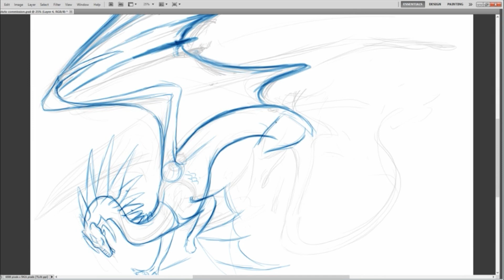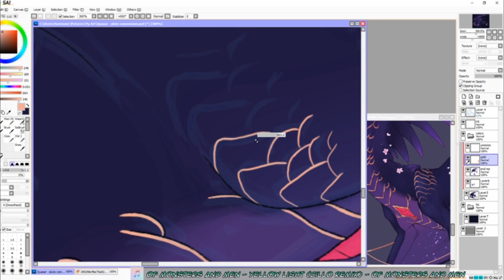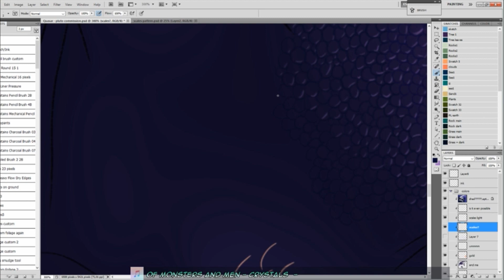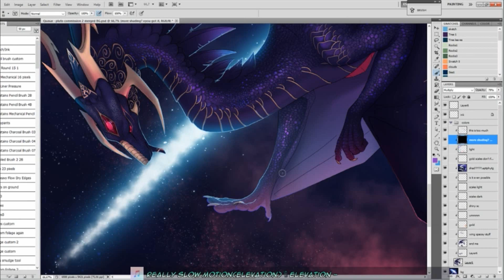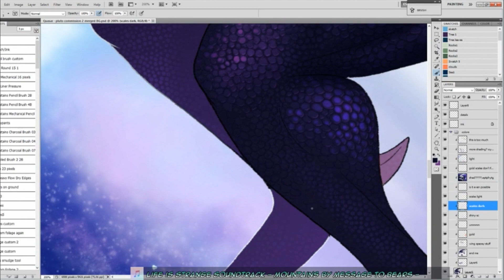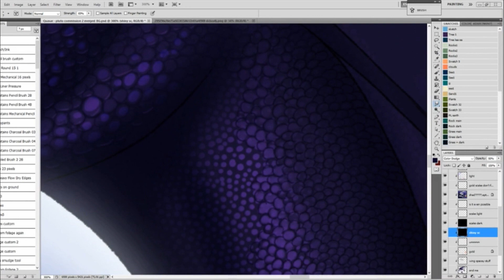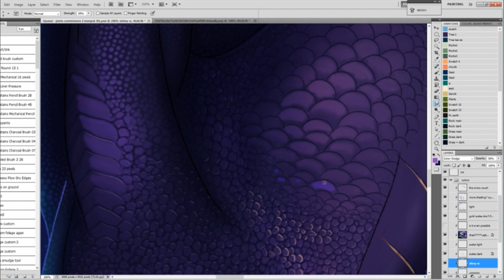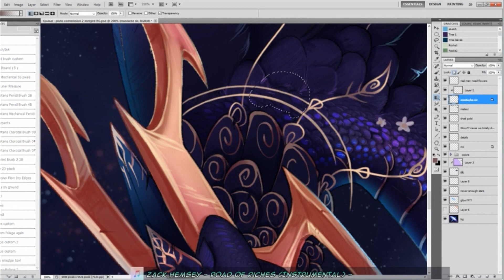Quasar [Speedpaint]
I... Could not make it any shorter, hope you enjoy long speedpaints. This was a commission for Starcane on DA, character belongs to them.

Audio used:
- Hans Zimmer - Interstellar Endurance Suite
- Zack Hemsey - Fade Away (instrumental)
- Thomas Bergersen - Creation Of Earth
- Position Music - Catapult